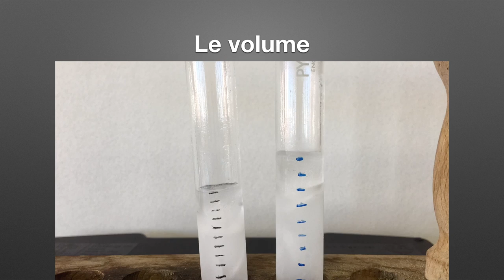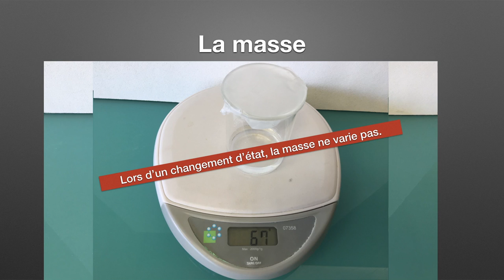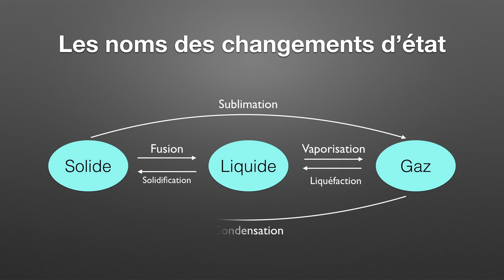Les changements d'état (physique-chimie - 5ème)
Capsule sur les changements d'état et quelques propriétés :
- variation du volume lors de la fusion/solidification de l'eau ;
- invariance de la masse ;
- invariance de la température lors du changement d'état.